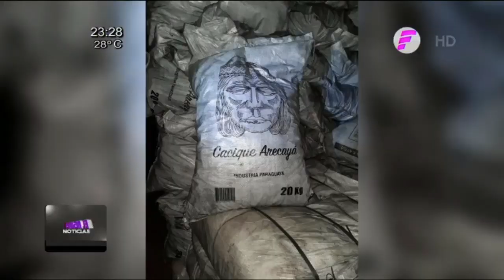El Resumen Noticias - Jueves 22 de octubre